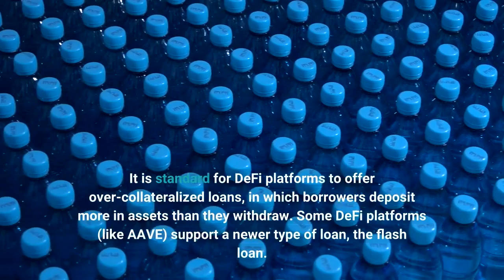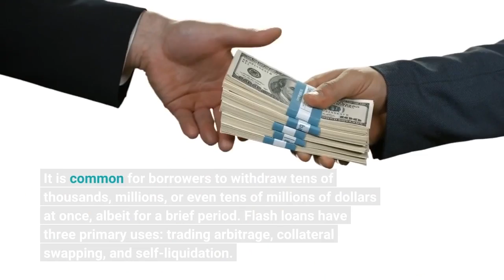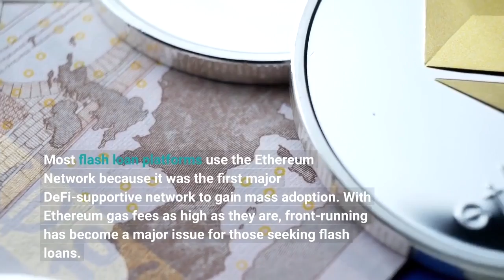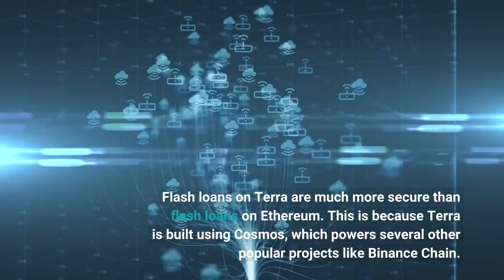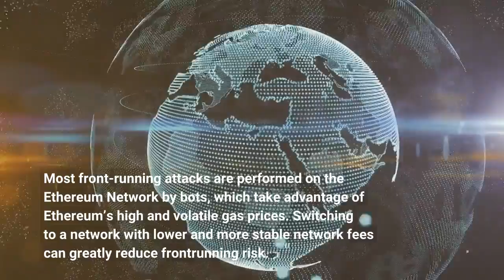Hacking Attacks Ethereum vs Terra Flash Loans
It is standard for DeFi platforms to offer over-collateralized loans, in which borrowers deposit more in assets than they withdraw. Some DeFi platforms (like AAVE) support a newer type of loan, the flash loan. When a loanee takes out a flash loan, no collateral is required. This is achievable because flash loans are repaid within the same transaction that they are taken out – a smart contract is used to rapidly perform a series of transactions that result with the loanee ultimately repaying the loan. Flash loans are atomic, meaning that they are only processed if all included transactions are executed. If they are not, they are rolled back. This enables individuals to borrow massive sums with almost no risk. It is common for borrowers to withdraw tens of thousands, millions, or even tens of millions of dollars at once, albeit for a brief period. Flash loans have three primary uses: trading arbitrage, collateral swapping, and self-liquidation. Here’s an explanation of each:Because flash loans are atomic, they are risk-reduced. However, they are not entirely risk-free. Flash loans incur network fees regardless of whether or not they succeed. This exposes loanees to front-running, in which other parties execute identical flash loans while paying higher network fees. Front-ran flash loans are processed first, often leaving original loanees with nothing but network fees to pay. Most flash loan platforms use the Ethereum Network because it was the first major DeFi-supportive network to gain mass adoption. With Ethereum gas fees as high as they are, front-running has become a major issue for those seeking flash loans. The use of Ethereum for flash loans poses another serious risk. Ethereum smart contracts are vulnerable to reentrancy attacks, during which hackers withdraw all funds stored within a smart contract. This is done using an external smart contract that withdraws funds multiple times before the withdrawn balance is confirmed. Ethereum smart contracts are uniquely vulnerable to reentrancy attacks due to Ethereum’s Solidity programming language. Technical jargon aside, Ethereum smart contracts are only secure if coded in a very specific way. Minor mistakes can leave them highly vulnerable. In fact, a single misarranged line of code allowed hackers to steal USD 60 million of Ether in the infamous “The DAO” hack. If a reentrancy vulnerability is found within the smart contracts of popular Ethereum-based DeFi platforms, flash loaners could lose millions. Needless to say, many are looking for DeFi solutions outside of the Ethereum Network. One alternative that has been gaining popularity recently is White Whale, the first cryptocurrency project to offer flash loan UST arbitrage within the Terra ecosystem. Flash loans on Terra are much more secure than flash loans on Ethereum. This is because Terra is built using Cosmos, which powers several other popular projects like Binance Chain. Cosmos’ smart contract engine (CosmWasm) does not allow calls to external smart contracts, and Terra’s smart contract language is far more forgiving than Ethereum’s. This makes White Whale’s arbitrage system immune to reentrancy attacks. As for frontrunning, it is an inescapable risk. The best course of action is to reduce its likelihood and the damage that it causes. Most front-running attacks are performed on the Ethereum Network by bots, which take advantage of Ethereum’s high and volatile gas prices. Switching to a network with lower and more stable network fees can greatly reduce frontrunning risk. White Whale offers a sleek and easy web-app interface that makes arbitrage accessible to everyone.